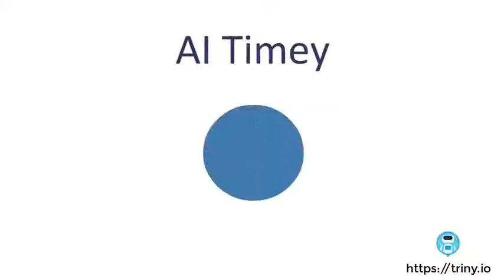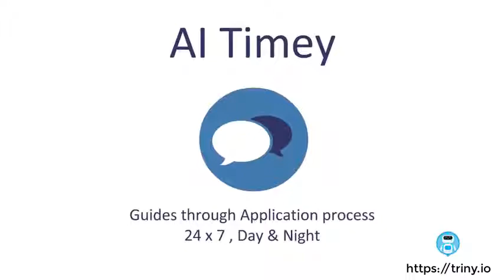AI Timey Assistant For Educational Institutions | Best AI Voice Chatbot For Educational Institutes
How can you convert more website visitors into qualified leads for your institution?

AI Timey Voice Assistant generates 5X qualified leads for various educational institutes.

A Chatbot Solution that can handle all the queries of your prospective students at once and guide them 24x7.

If you don't believe us, get your trial now to test AI Timey, The Best Voice Assistant for your Educational Institution.